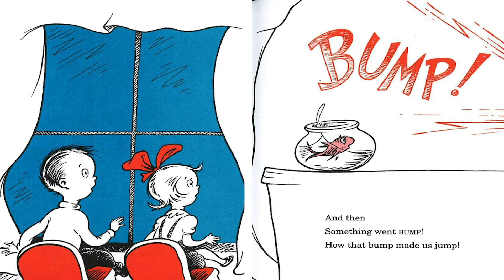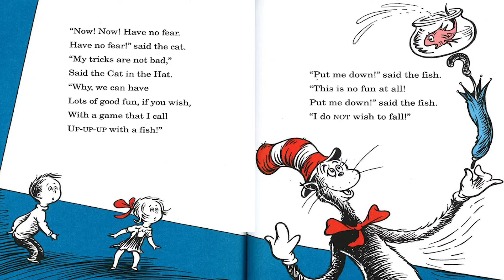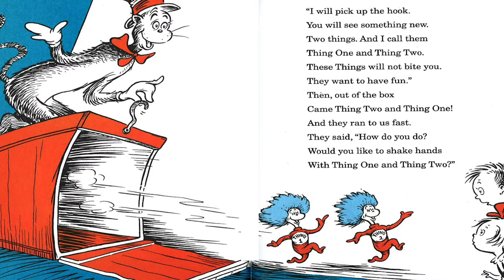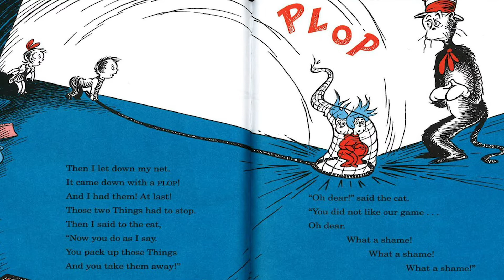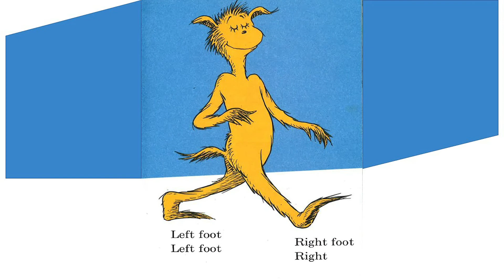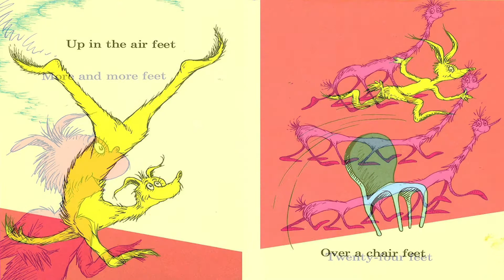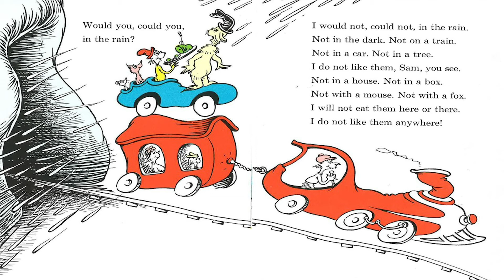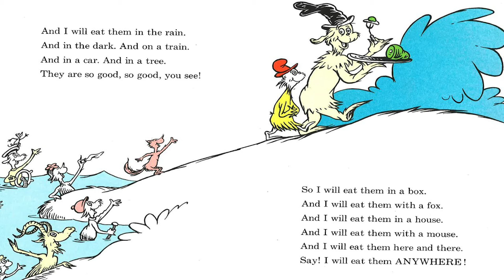Dr. Seuss Story Time! | CS Connect for Kids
Are the kids ready for Story Time with Dr. Seuss's silly books? Have the family grab a favorite Dr. Seuss book, some snacks, find a comfortable seat and enjoy hearing incredible stories! We are reading classics, talking about how God wants us to tell the truth, silly feet, singing songs about fish, green-colored eggs and so much more on CS Connect for Kids.  Join us today for fun times, laughs bubbles and say hello to Theo. for the parent resource.

CS Connect for Kids provides a fun and excellent way to talk about the Bible with your children. These Biblical lessons are an excellent resource for parents and kids alike. To stay informed with all things CS Connect for kids, text “CS CONNECT” to 39970 today!